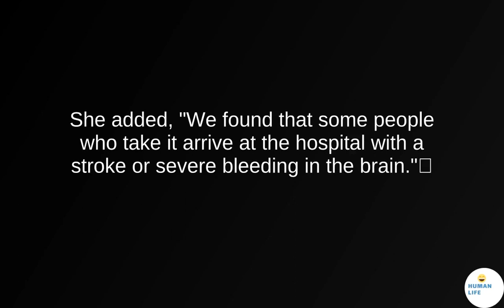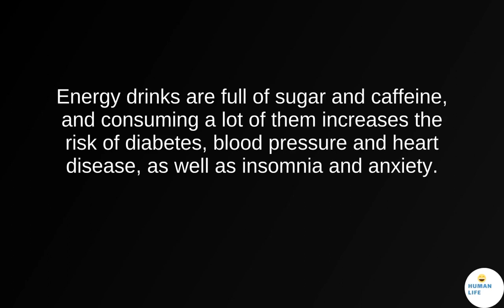Beware energy drinks lead to stroke in healthy people